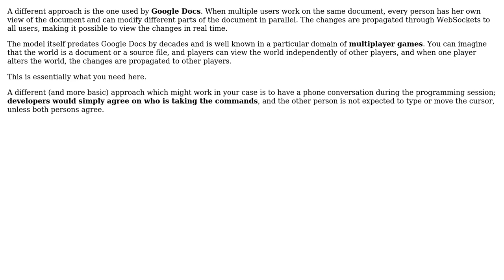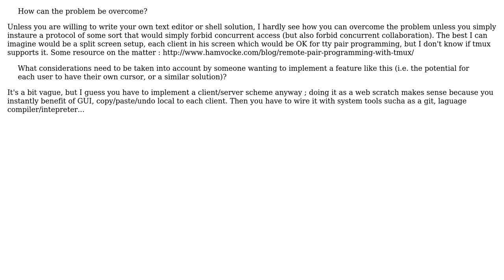Software Engineering: Real-time collaboration via tmux / screen (2 Solutions!!)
Software Engineering: Real-time collaboration via tmux / screen

With thanks & praise to God, and with thanks to the many people who have made this project possible! | Content (except music & images) licensed under CC BY-SA | Music | Images & others | With thanks to user voices user Arthur Hv user Arseni Mourzenko and the Stack Exchange Network Trademarks are property of their respective owners. You are responsible for your own actions.